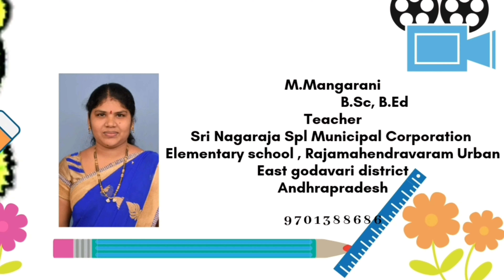pottelu kanna talli gorre gorre telugu rhymes ||Mangarani lessons ||2nd class